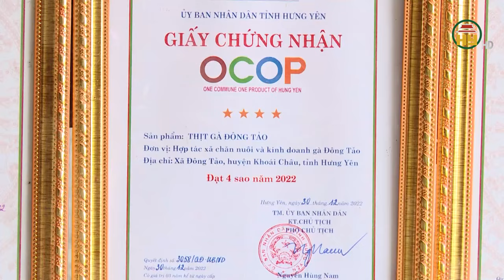Đông Tảo phấn đấu về đích xã NTM kiểu mẫu năm 2024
Hưng Yên TV | Đông Tảo phấn đấu về đích xã NTM kiểu mẫu năm 2024
Địa chỉ: 164 Nguyễn Văn Linh, thành phố Hưng Yên, tỉnh Hưng Yên
Tiktok: Truyền hình Hưng Yên
Facebook: Đài Phát thanh và Truyền hình Hưng Yên
Zalo: Đài PTTH Hưng Yên